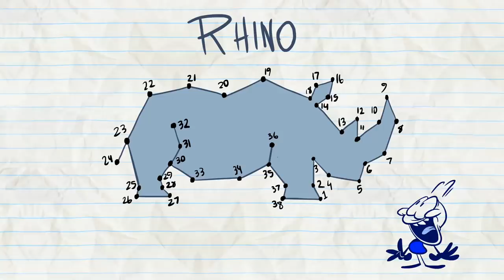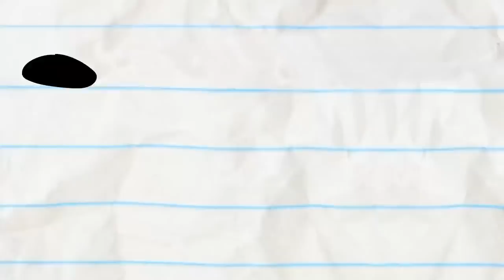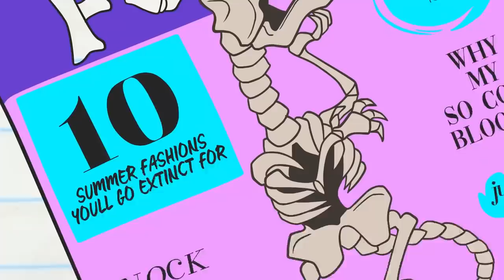Sofa So Good And More Pencilmation! | Animation | Cartoons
3:19 - DROP IT LIKE IT'S DOT

5:33 - READY PET, GO

7:48 - SIGHT FOR DINOSAUR EYES

9:56 - DRAWING A BLANKET

12:20 - A SPLICE OF LIFE

14:36 - GEESE LIGHTNING

17:18 - SNOW AND TELL

20:21 - BRIDE AND GLOOM

22:06 - ONCE IN A BREW MOON

24:39 - FRIDGE OVER TROUBLED WATER

26:49 - ALL HELIUM BREAKS LOOSE

29:25 - SHOCK AND ROLL

Sofa So Good And More Pencilmation!